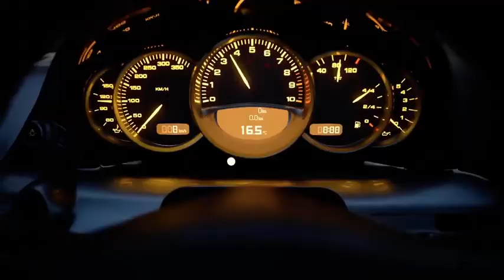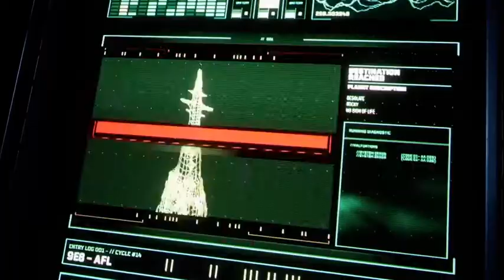LES 9 JEUX QUI SORTIRONT QUE SUR PS5